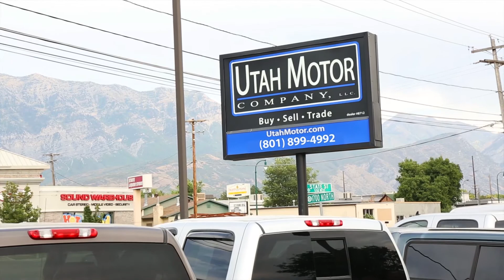2011 Chevrolet Silverado 2500HD LT Lifted Duramax Diesel - Utah Motor Company,LLC (801)899-4992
2011 CHEVROLET SILVERADO 2500HD LT W/ DURAMAX 6.6L TURBO DIESEL V8, B20-DIESEL COMPATIBLE, ALLISON 1000 6-SPEED AUTOMATIC, CREW CAB, SHORT BED, LIFT WHEELS & NEW TIRES, TOW MIRRORS, HEATED LEATHER SEATS, CAPTAINS CHAIRS, PWR LOCKS & WINDOWS, DUAL-ZONE CLIMATE CONTROLS, STEERING WHEEL CONTROLS, TRAILER BRAKE AND MORE!

*CLEAN 2-OWNER CARFAX REPORT  -  ASK FOR A FREE CARFAX REPORT!*

*THIS 11 DMAX WILL GRAB YOUR ATTENTION AS IT POWERS BY!  THE TRUCK IS VERY CLEAN, HAS TONS OF POWER BEHIND THE WHEEL AND RUNS & DRIVES GREAT!  IT'S LOADED ON THE INSIDE WITH TONS OF FACTORY ADD ONS!  TIRES AND BRAND NEW AND IT HAS A KILLER LOOK!  IT'S AVAILABLE FOR SALE AT ANYTIME AND WE WOULD BE HAPPY TO ANSWER ANY QUESTIONS YOU MAY HAVE.  COME ON IN TODAY TO GET BEHIND THE WHEEL OR GIVE US A CALL!*

*WE OFFER FINANCING THROUGH LOCAL BANKS & CREDIT UNIONS FOR YOUR CONVENIENCE!  VIEW MORE PHOTOS, VIDEOS & INVENTORY @ utahmotor.com*